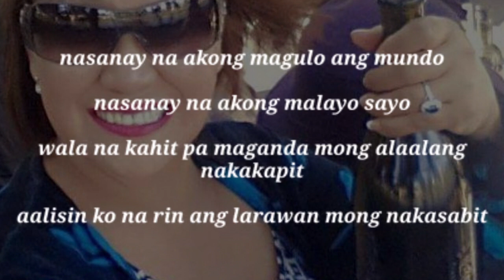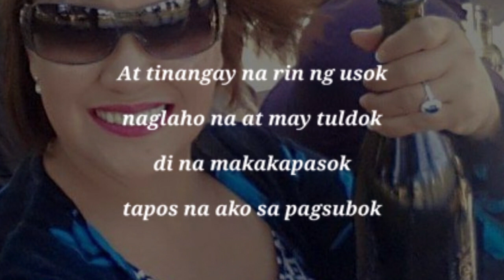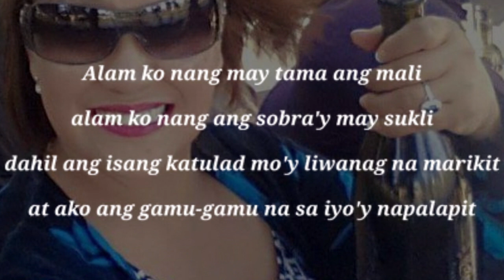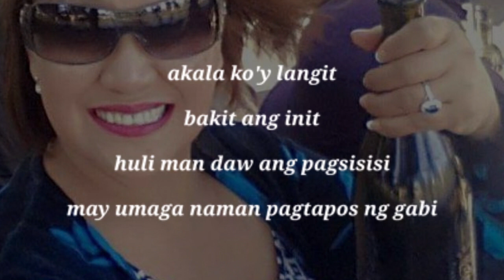Akala Ko"y Langit by: Siakol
Chica Pam_minute: Ano Man Ang Trip Mo Pag - usapan natin

Thanks